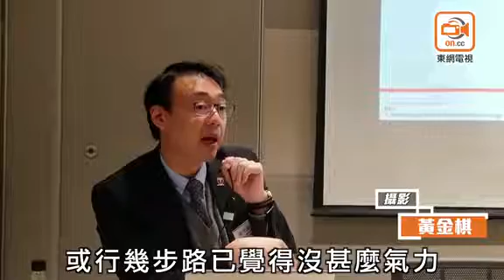Dr 東：初春溫差大 心衰竭病人入院風險增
天氣忽然很涼，又忽然熱到破紀錄，這個春天氣溫如過山車驟升驟降，心臟衰竭患者隨時被此「計時炸彈」傷及，入院風險升。有心臟科專科醫生表示，研究顯示冬季為心臟衰竭病患入院高峰期，當氣溫驟降達十四度或以上，心臟衰竭病人住院風險高兩倍，即使步入春季，醫生亦呼籲他們不應掉以輕心，要注意保暖。

心臟衰竭是指心臟未能正常泵出足夠血液及氧氣供身體所需，心臟初時會自動調節，自行泵出更多血，但最終心臟會發大而變弱，久而久之令心臟衰竭惡化。心臟衰竭原因眾多，包括高血壓及糖尿病等，徵狀為咳嗽、疲倦、肺積水及腳部水腫等，長者與肥胖人士都是心臟衰竭高危族。

心臟科專科醫生董光達表示，冬季是心臟衰竭病人入院高峰期，他引述香港中文大學一七年的報告指，一月及二月心臟衰竭病人平均每日入院人數，比六月至十月高出約七成半，而當溫度急降十四度後的第六至七日為入院高峰，病人入院風險高兩倍，平均住院中位數為四日。

董解釋，天氣寒冷令血管容易收縮，心臟要更大力泵血以應付全身血液循環，變相加重負荷。另外，心臟病患者是流感嚴重併發症的高危群組，流感高峰期間亦加劇了患者住院情況。

五十多歲的張女士自十七歲起出現心瓣膜疾病，至○五年確診心臟衰竭，曾兩次進行心臟手術，但去年仍四次因心臟衰竭入院，包括在冬季期間。她指每逢冬天就很容易病，連走平路也覺辛苦，故她提醒自己一定要做好保暖，平日會限制飲水量，以免加劇水腫及積水情況。

董光達稱，心臟衰竭是病人住院主因之一，每年有近二萬宗，推算心臟衰竭佔公院每年近八萬日住院日數，因此患者減少住院，可大大減輕醫療系統負荷。他表示，該病雖大多不能根治，但患者溫度下降時多保暖、控制水分及鹽分攝取，可減風險，而初春及深秋期間溫差起伏大，患者須多加注意。